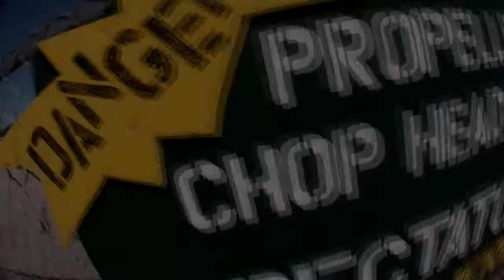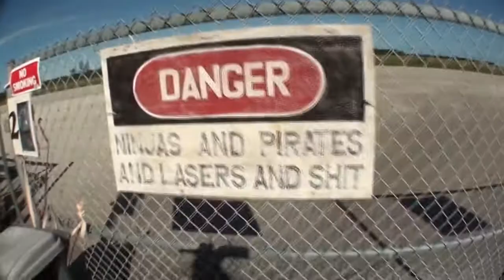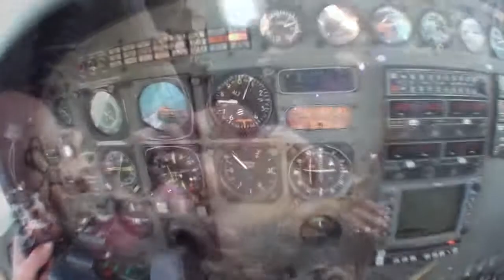Skydive Sebastian - Miguel's Skydive